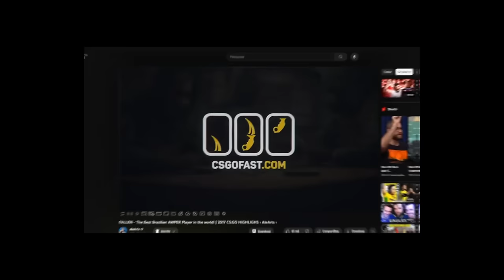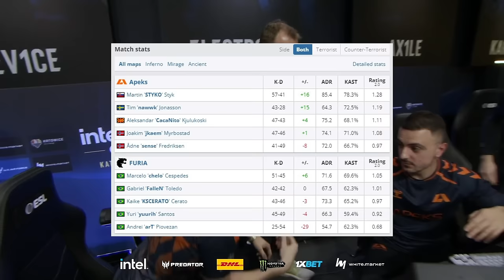FURIA vs APEKS - IEM Katowice Play IN - MELHORES MOMENTOS | CS2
Furia vs Apeks - IEM Katowice Play IN 2024 - MELHORES MOMENTOS | CS2

Curte os videos? Se quiser apoiar o canal segue link abaixo, irei agradecer no próximo video!
Apoie (Deixe sua Mensagem, Dica, Ideias...)

▸ARTSBESTSTORE: Compras / Vendas ou Intermediações de SKINS de CS2

▸Créditos: /gaulestv